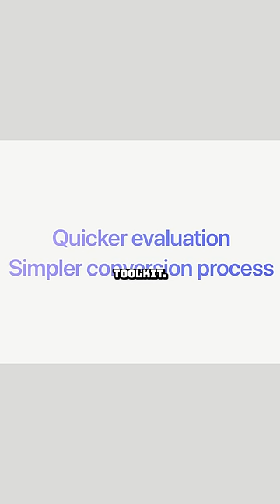Gaming on a Mac, FINALLY! 🙌